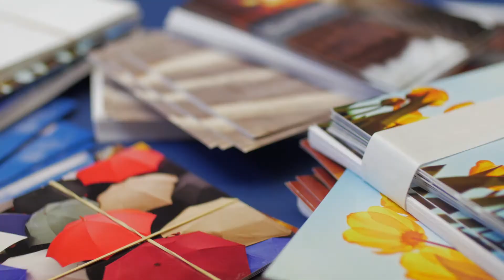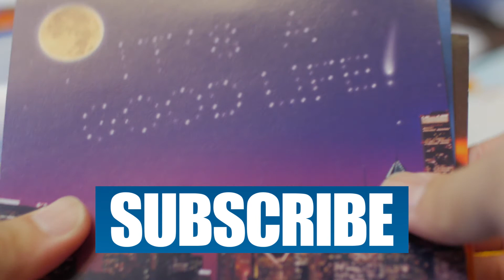5/35: The Power of a Handwritten Note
There is no denying that we live in a tech-obsessed society. Walk down the sidewalk and you'll see a majority people slumping their heads downward to look at Facebook, Twitter or whatever else on their phones instead of looking at the world around them. While social media and all the technology is awesome, we've kind of lost touch with the personal touches that used to be commonplace.

For many of us, we probably don't remember the last time that we received a handwritten note from someone else. Perhaps it was a birthday card from a relative, or a cute note from a spouse or loved one; regardless, nobody writes notes to each other like they used to. In the world of real estate, the simple concept of personal, handwritten notes has huge ramifications.

When I was an agent, I had a real estate coach, Brian Buffini, who would send me 50 blank cards each month that he insisted I send out in the form of written notes to clients and whomever else in my network. Not wanting to be complacent, I ended up doubling the 50 card output and sending 100 notes out each month. I should have been crowned for my efforts because I was the note king. I would send notes to my vendors, lenders, other agents, clients, and basically anybody I could think of that could assist me in building my brand.

Most of you are probably thinking " I don't have time to write personal notes each day." Not true. Writing notes shouldn't be some labor-intensive task that eats hours upon hours of your time. These notes are intended to give the recipient a warm and fuzzy feeling, which in reality, doesn't take a bunch of thought-provoking content. Whatever you write inside could be as simple as:

Dear Client,

It was wonderful to meet with you the other day. I think you're great and I look forward to working with you down the road.

Sincerely,

Tyler, your awesome, helpful, talented, all-around superstar real estate agent

Obviously this is not something you would write word-for-word, but you get the idea. If you think you can't crank out 100 of these notes a month, start with one a day and build yourself from there. By the end of 90 days and getting into a routine, there is no reason why you won't be able to easily write 100.

Of all the things I talk about to help build your real estate business, there isn't a more simple action item than a handwritten note. There's also no need to, as I like to say, 'put this concept on steroids' because it can't get any better; it's old-school and people appreciate it on its own. From my experience, I know that if you aren't writing personal notes to the people in your business, you're not doing enough to show that you care. A handwritten note will accomplish so much more than any text, email, or social media post you will ever make...so get writing!